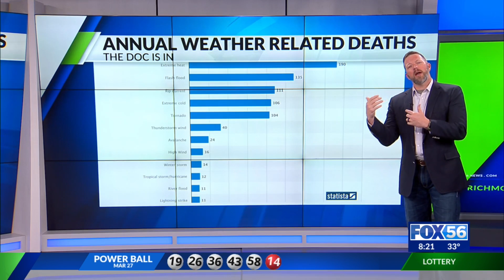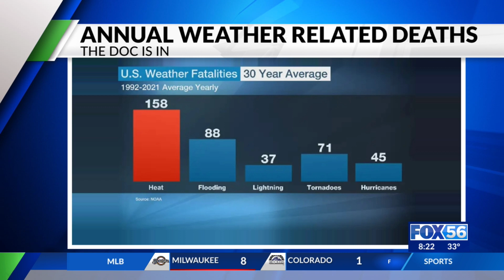The Doc Is In - Severe Weather Threats and Risks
This segment looks at the most common cause of weather related deaths in the US.